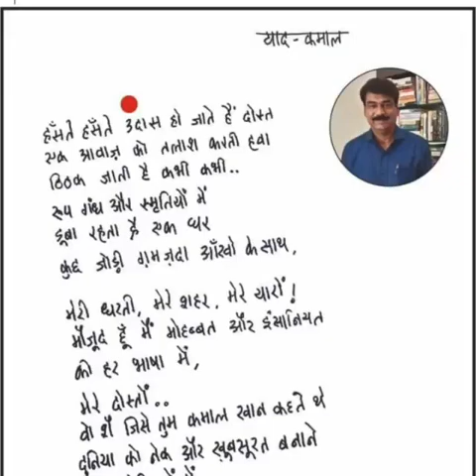my flowers and my sky